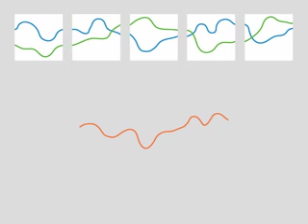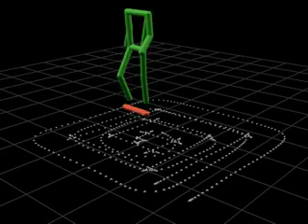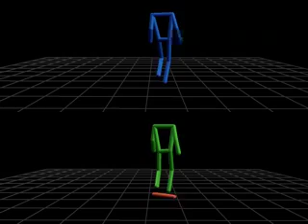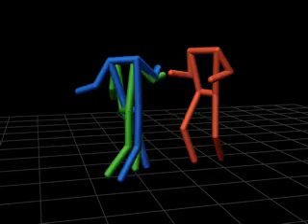Example-Based Control of Human Motion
Video from my SCA 2004 paper.